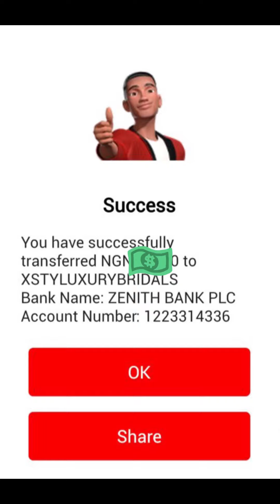My wife's wedding preparations.